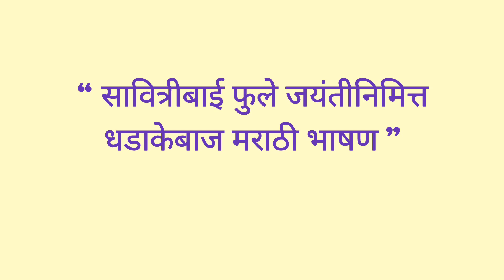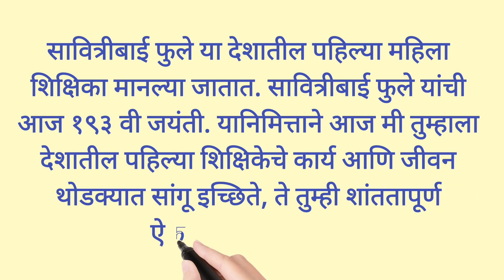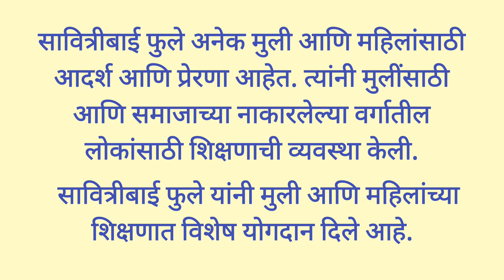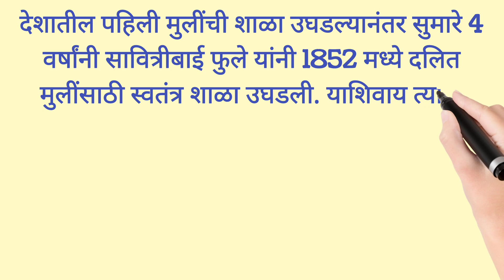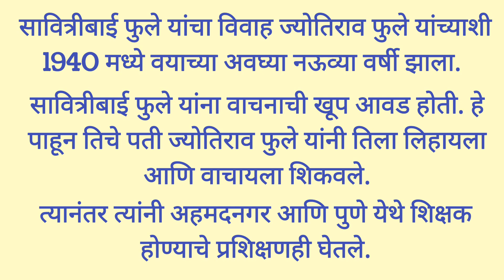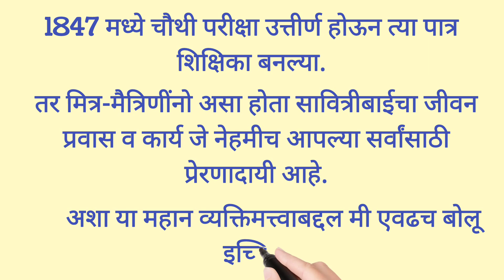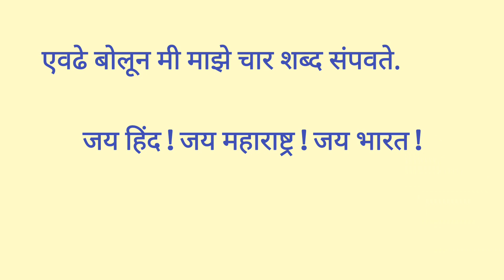सावित्रीबाई फुले जयंतीनिमित्त धडाकेबाज मराठी भाषण | speech for savitribai Phule jayanti in Marathi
हा व्हिडिओ सावित्रीबाई फुले यांच्या जयंतीनिमित्त धडाकेबाज असे मराठी भाषण प्रस्तुत करतो. हे भाषण अतिशय सुंदर व आकर्षक आहे. मला आशा आहे तुम्हाला हा व्हिडिओ नक्की आवडेल. धन्यवाद...!

your queries -
सावित्रीबाई फुले जयंती निमित्त धडाकेबाज मराठी भाषण
सावित्रीबाई फुले जयंती भाषण
3 जानेवारी सावित्रीबाई फुले जयंती भाषण
speech for Savitribai Phule jayanti in Marathi
Savitribai Phule Jayanti bhashan
speech for 3 January
short information about Savitribai Phule in Marathi